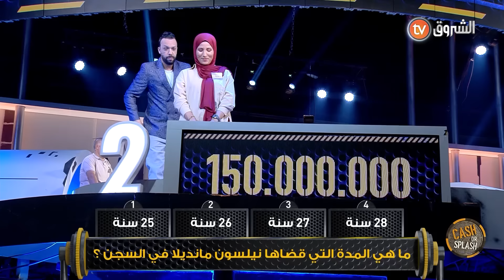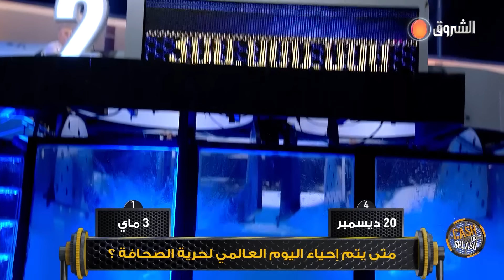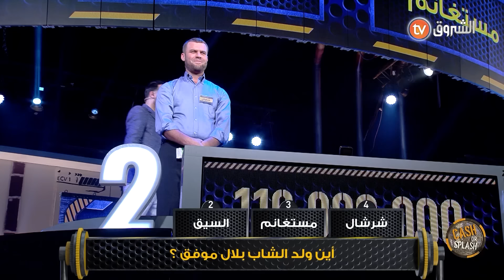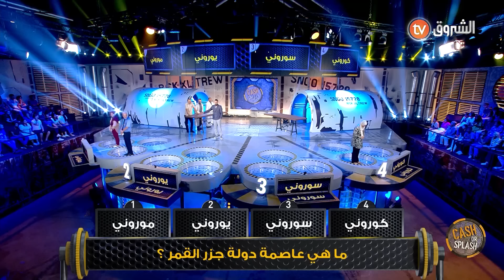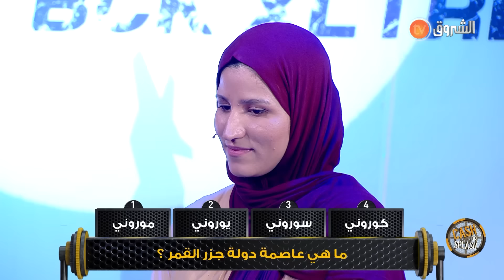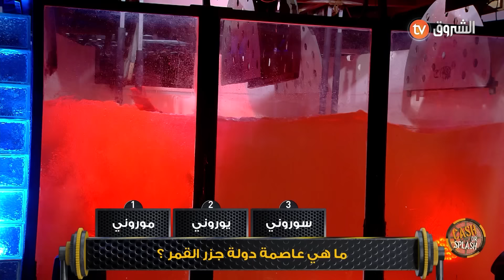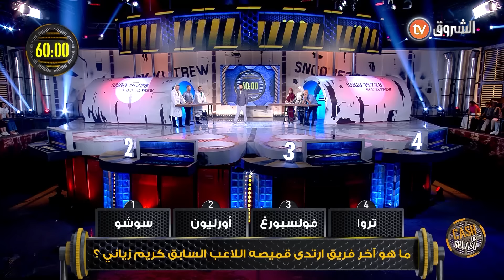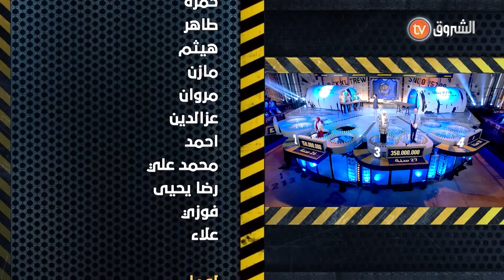حماس عالي وإثارة كبيرة تشاهدونه في العدد الأول من cash ولا splash